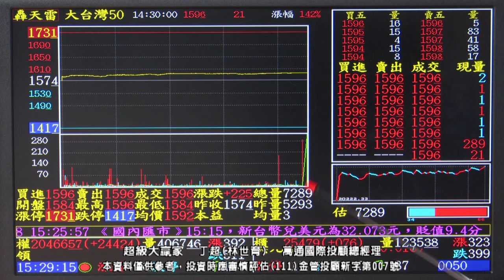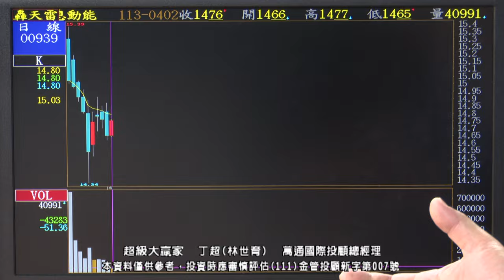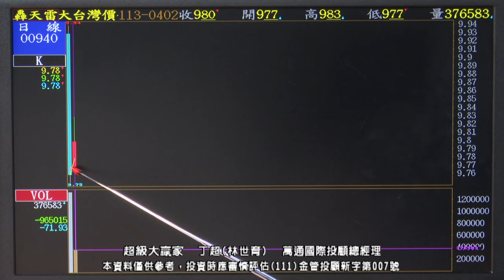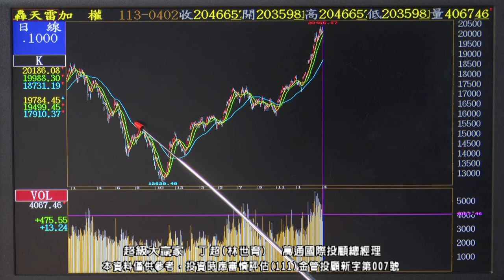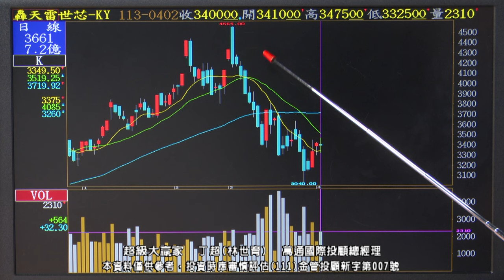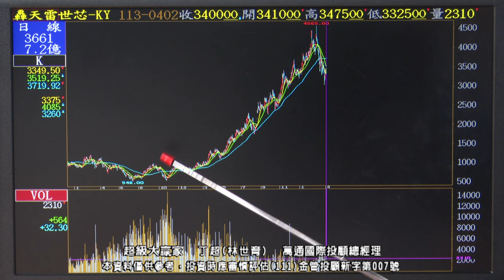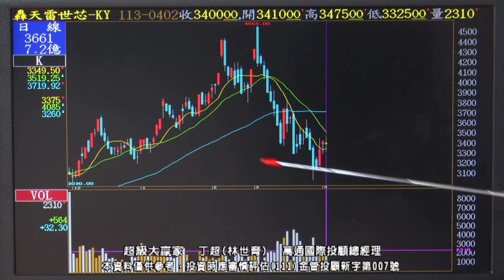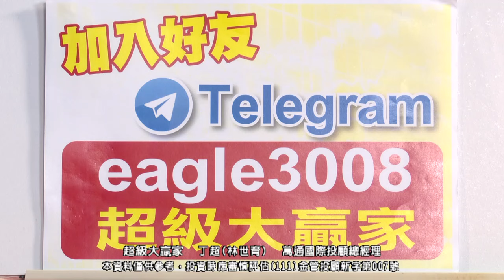20240402 1800 丁超 超級大贏家